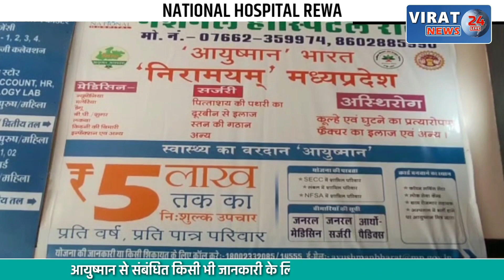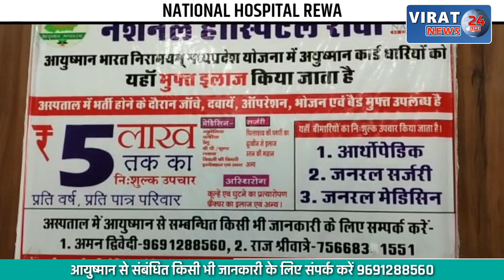REWA-दर्जनों वारंटी गिरफ्तार न्यायालय में पेश | WANANTEE ARREST | REWA NEWS | COURT